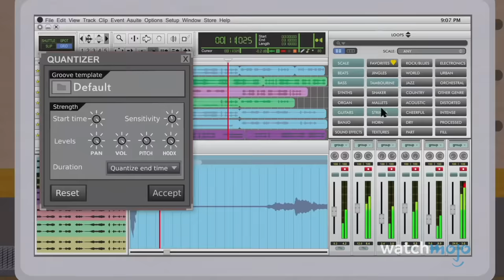Top 30 Celebrity Roasts on South Park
Oof... that burns! Welcome to WatchMojo, and today we’re counting down our picks for the best tear-downs of people in popular media as seen in a little mountain town called “South Park”. Our countdown includes roasts of celebrities Russell Crowe, James Cameron, Barbra Streisand and more! Did we miss a great jab at someone famous onscreen?